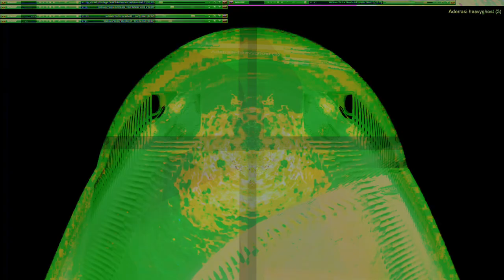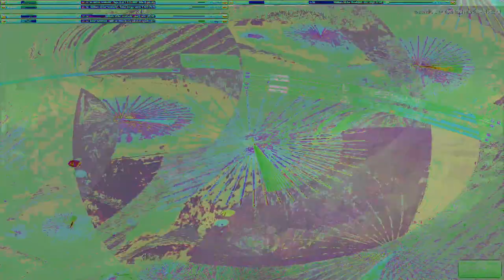Movie 24 10 11 22h42m46s series W